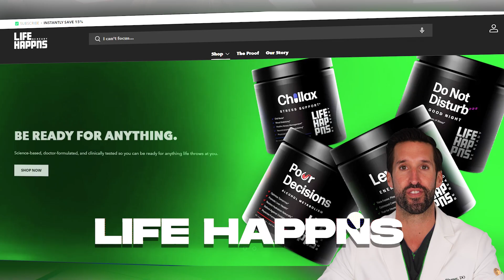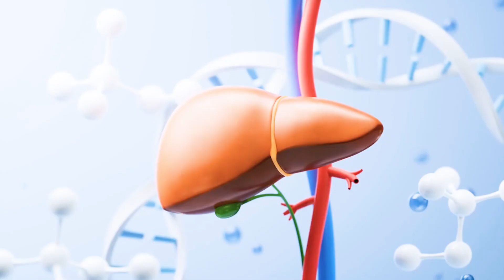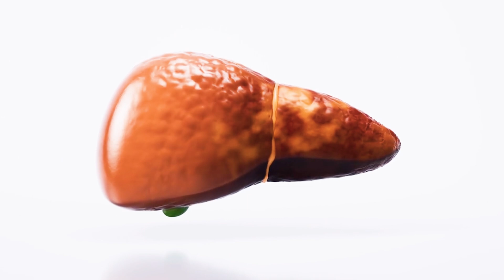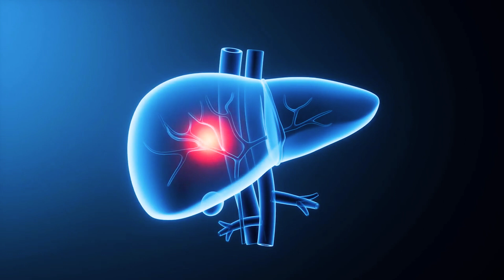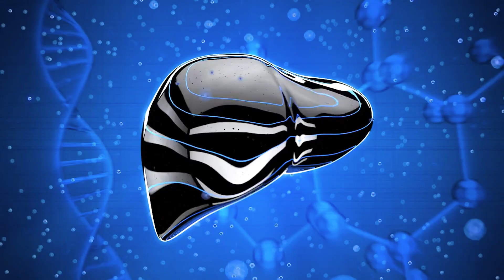Liver Toxic? 8 Warning Signs You Shouldn’t Ignore!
Ever wondered if your liver is trying to tell you something? From unusual fatigue to yellowing skin, your liver could be sending you warning signs that shouldn’t be ignored. In this video, Dr. Jordan Wagner, board-certified emergency medicine physician and co-founder of Life Happns, breaks down 8 key signs that your liver might be struggling and what they could mean for your health.

We’ll cover everything from jaundice and abdominal pain to easy bruising and unusual itching. Dr. Wagner dives into conditions like fatty liver disease, hepatitis, and more, explaining how these signs relate to your liver's crucial role in detoxification, digestion, and metabolism. If you've noticed any of these symptoms, it might be time to get your liver checked out by a healthcare professional.

And if you want to give your liver a helping hand, check out Life Happns’ Pour Decisions liver support supplement. It’s packed with ingredients like Milk Thistle, Potassium, and Schizandra to help your liver detox and recover, especially after a night of indulgence. Available on LifeHappns.com and Amazon—your liver will thank you!

Key Points in This Video:
- What Yellowing of the Skin (Jaundice) Could Mean
- Dark Urine or Pale Stool and Liver Health
- Fatigue and Liver Function
- Abdominal Pain: What It Could Signal
- Itchy Skin and Bile Salt Buildup
- Easy Bruising and Bleeding Concerns
- Nausea and Vomiting: More Than Just a Stomach Issue
- Spider Angiomas and Liver Damage

People Also Ask:

▶ What are Signs of Problems with your liver?
Fever with high temperatures and shivers, often caused by an infection, shortness of breath, vomiting blood, very dark or black tarry stools, and periods of mental confusion or drowsiness.

▶ What Foods are good for liver repair?
Milk, yogurt, cheese, Meat and fish (fresh or tinned low salt) and/or eggs, tofu, nuts, seeds, Fruits (fresh or tinned low sugar), Vegetables, beans and legumes (fresh or tinned low salt), Grains (like breads, cereals, rice and pasta)And drinking lots of water.

ABOUT LIFE HAPPNS:
Life Happns, a health supplement company co-founded by Dr. Jordan Wagner, Doctor ER, is dedicated to helping you overcome whatever life throws your way. Whether you need a boost in energy, enhanced focus, stress management, or a peaceful night's sleep, we've got you covered. Our supplements are fast-acting, designed to be taken as needed, free from white labeling, and formulated with ingredients backed by clinical studies. After all, life happens—so why not be ready for it?

@Dr. Eric Berg DC - How Your Feet Are Warning You About Your Liver Problems - Dr. Berg Explains

LIVER DAMAGE QUESTIONS: LINKS, ARTICLES & STUDIES

If you feel like you are actually experiencing a real-life medical emergency, immediately stop watching and call 9-11 or contact a medical professional. The information in this video is for general information purposes only.